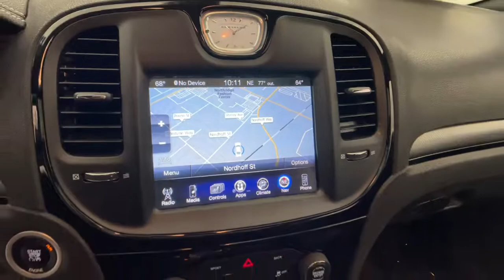2016 Chrysler 300 Northridge, Woodland Hills, CA P70253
Bright White Clearcoat Used 2016 Chrysler 300 available in Northridge, California at Northridge Toyota. Servicing the Woodland Hills, CA area.

Northridge Toyota
19550 Nordhoff St

with BACK-UP CAMERA BLUE TOOTH CLEAN CARFAX 300 S 4D Sedan. Odometer is 2202 miles below market average! 19/31 City/Highway MPGbrbrAwards:br  * 2016 KBB.com Best Buy Awards Finalist   * 2016 KBB.com Brand Image AwardsbrbrAnd at Northridge Toyota our approach to pricing cars online is to give you a Professional Toyota Dealership Experience without the need for lengthy negotiating. We price our cars at or below the local market using an intuitive 3rd party software product insuring our cars are priced to be seen online and to be purchased! All without wasting your time or ours. Still family owned and operated Northridge Toyota will exceed your buying expectations. Come in and see for yourself why Northridge Toyota is the best in the S. F. Valley!